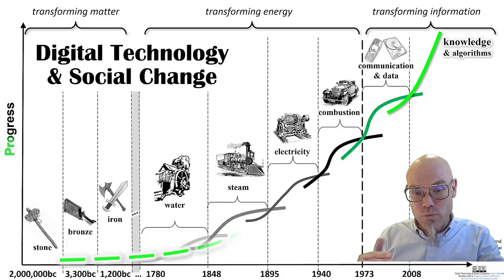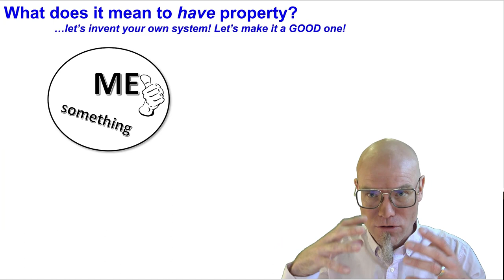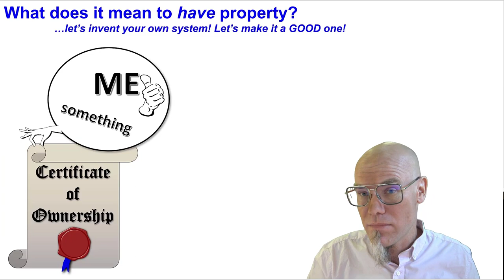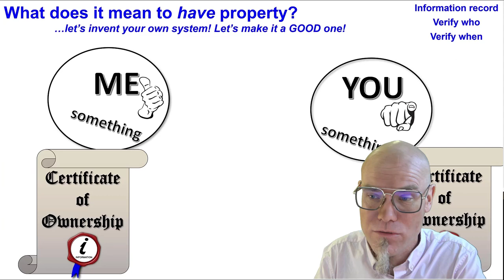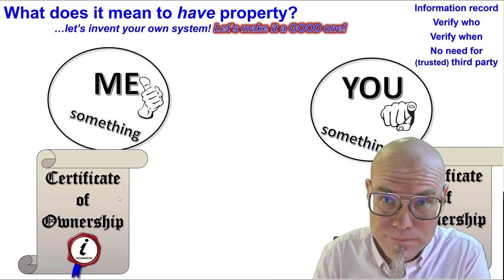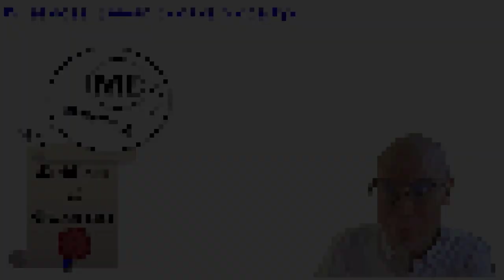Blockchain: How to create Property Rights for the Digital Age?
💡 About the evolution of ownership! Ever wondered how you can 'own' digital symbols? Dive into the concept of property rights and how the rise of the blockchain holds the promise to be the technological implementation of a property rights system of information in a digital age.
📚 Quick Lesson: To truly own something in today's digital age, it's not about holding it, but about the verifiable records and the systems that back them up. Blockchain is this verifiable system for the digital era.